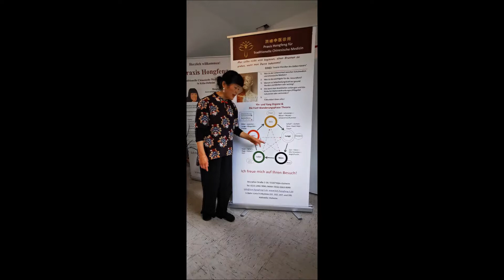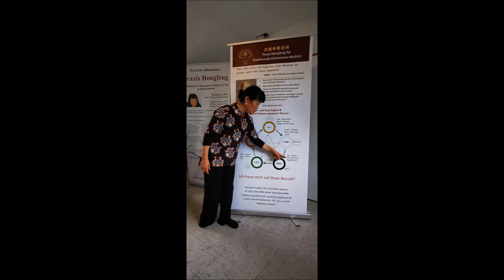Praxis Hongfeng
TCM
Traditionelle Chinesische Medizin